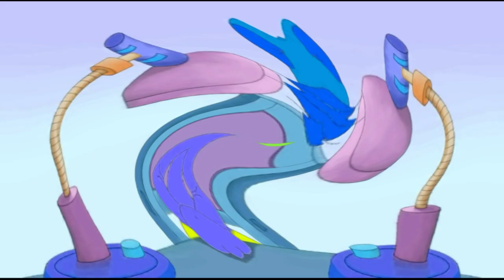I made weird code on Android